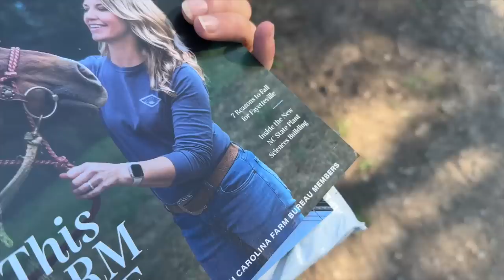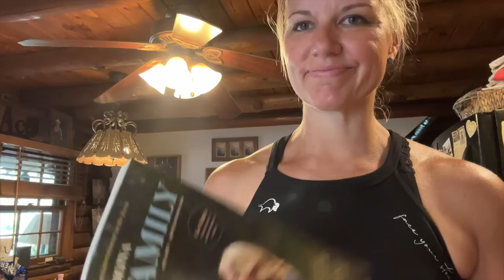Will We BALE Out? Second Cut Sudan Hay!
Last big push for hay! If we can get the baler to cooperate. And a few more fun surprises. We appreciate you being here! Until next time, Farm Hard Live Well, The Bernards